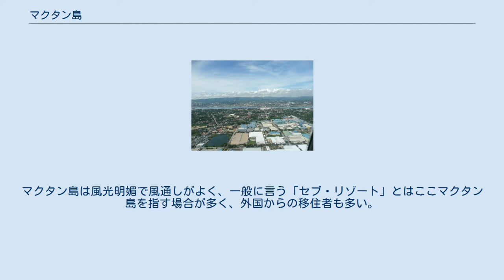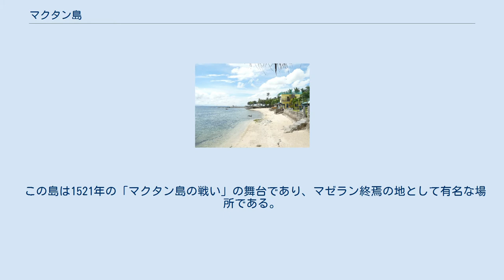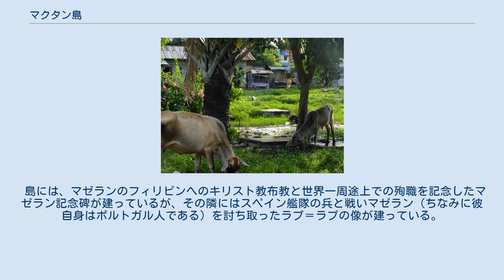マクタン島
フェルディナンド・マゼラン
ラプ＝ラプ
マクタン島（英語: Mactan Island）は、フィリピン中部セブ州にある島である。
セブ島の東海岸、セブ市の沖合い数キロのところにあり、セブ島とはマクタン・マンダウエ橋とマルセロ・フェルナン橋の二本の橋でつながっている。
 マクタン島の標準的な村（ブアヤ） 島はラプ＝ラプ市とコルドヴァ町の二つの自治体に分かれている。
島中央部にはセブ島と国内外の多数の都市を結ぶフィリピン国内第二位のマクタン・セブ国際空港があり、セブ島に面した側には輸出経済特区など産業の拠点やショッピングセンターなどの観光スポットが、反対側の東海岸にはビーチ、リゾートホテルが連なっている。
空港からセブ市街へは車で30～40分、ビーチリゾートへは20分ほど。
マクタン島は風光明媚で風通しがよく、一般に言う「セブ・リゾート」とはここマクタン島を指す場合が多く、外国からの移住者も多い。
 この島は1521年の「マクタン島の戦い」の舞台であり、マゼラン終焉の地として有名な場所である。
フェルディナンド・マゼランはヨーロッパからの西回りの航路でフィリピンに到達し、セブ島の領主らをキリスト教に改宗させスペイン王に従わせた。
しかし、ムスリムの領主（ダトゥ）ラプ＝ラプはそれに従わなかったため、両者は対立して戦闘となり、その中でマゼランは戦死した。
これはフィリピン人と西洋人の最初の戦争であり、このときマゼランを討ち取ったラプ＝ラプは後に侵略者に対する抵抗の英雄とみなされるようになった。
 島には、マゼランのフィリピンへのキリスト教布教と世界一周途上での殉職を記念したマゼラン記念碑が建っているが、その隣にはスペイン艦隊の兵と戦いマゼラン（ちなみに彼自身はポルトガル人である）を討ち取ったラプ＝ラプの像が建っている。
島最大の都市ラプ＝ラプ市は彼を記念して名づけられた。